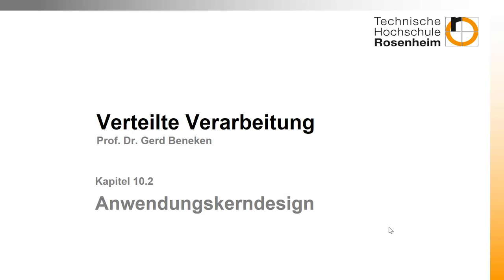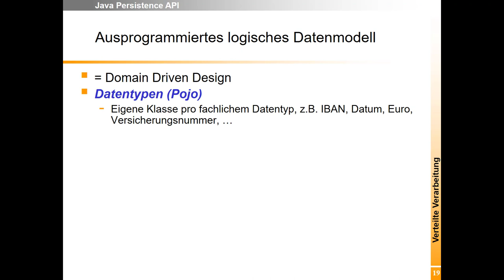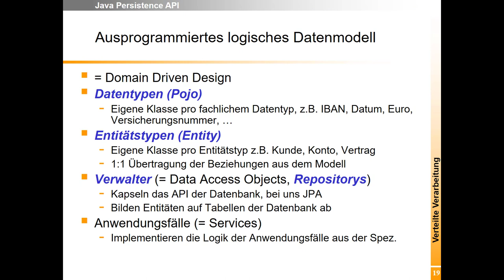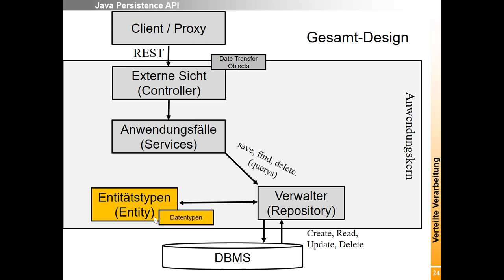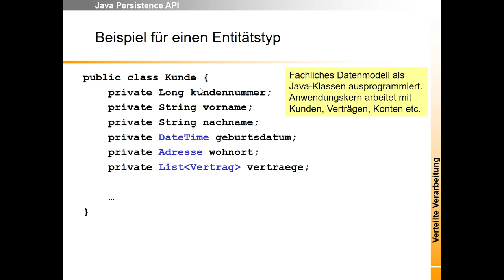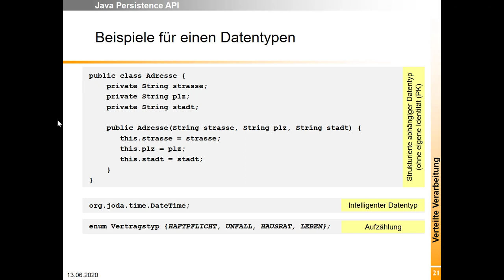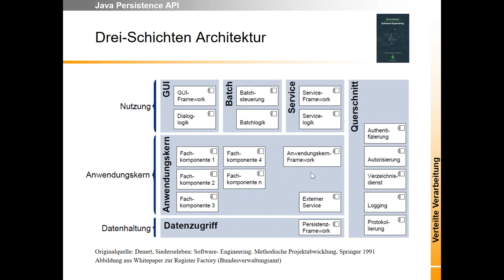Woche 10 (3): Anwendungskern mit SpringBoot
Hier gehts um die Grundstruktur einer Spring Boot (REST) Anwendung. Verwendet wird die drei-schichten-architektur bzw. das Hexagonal-Architecture Pattern.